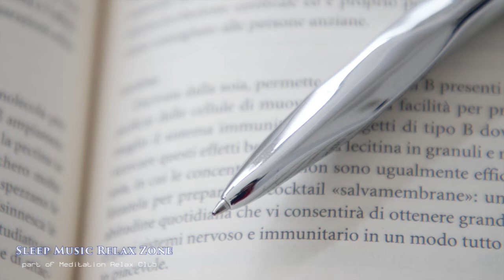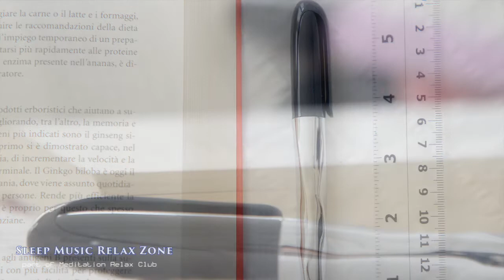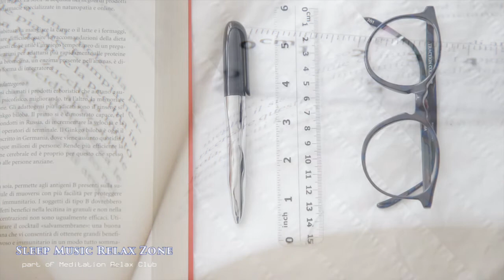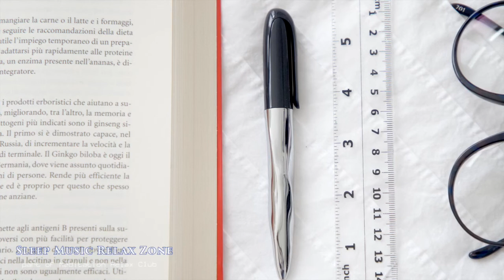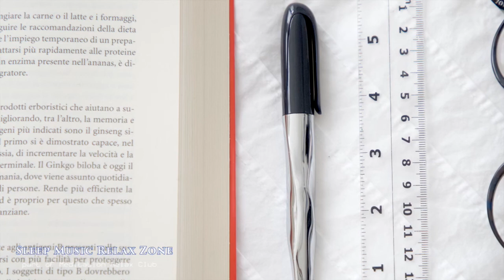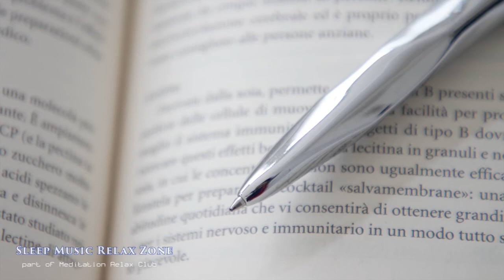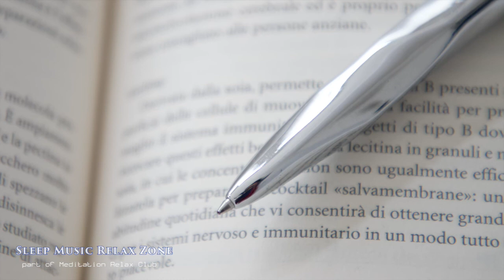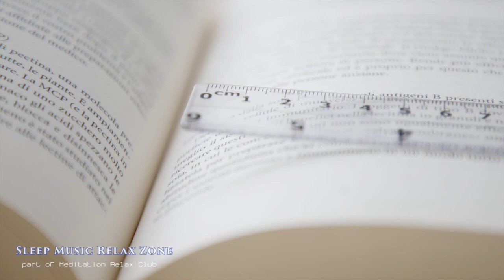Estudiar Más y Mejor: Música para Estudiar, Meditar, Mente en Blanco, Pensar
Este es nuestro secreto para ayudar a eliminar la ansiedad y el estrés que provocan los exámenes y los deberes; con esta música de fondo queremos quitar las preocupaciones de la mente, de modo que sea más fácil lograr concentrarse, estudiar y meditar.

Nacido de Meditation Relax Club y de la necesidad de géneros de música más específicos para los que necesitan de relajarse por la noche, Sleep Music Relax Zone ofrece las canciones de cuna más relajantes jamás creadas. Descubra una tierra de sueños compuesta de sonidos de la naturaleza, música relajante para perros, gatos y melodías reconfortantes y suaves. Nuestra música será el fondo que necesita para ayudar a conciliar el sueño. A lo largo de los últimos años, exploramos todo los géneros de músicas relajantes instrumental de todo el mundo. Ahora, puede explorar rápidamente nuestro catálogo a través de nuestras playlists de canciones relajantes para librarse del estrés con música para dormir con los sonidos de la naturaleza!
Desde que comenzamos a publicar música en 2013, nos hemos esforzado por crear el mejor contenido posible para nuestro público. ¡Desde las canciones de cuna para niños hasta la música para dormir para perros o gatos para el alivio del estrés, las tenemos todas! !No espere más¡ y escuche estas músicas calmantes antes de ir a la cama.

Algunos de los contenidos en los que nos destacamos.

♦ Sonidos de la naturaleza para sanar el cuerpo y el alma ♦
Relájate y descansa, como si estuviera bajo una lluvia fresca de verano o perdido en un exuberante bosque verde. La madre naturaleza a veces puede ofrecer una canciones de cuna más tranquilizadoras: escucha los sonidos de la agua que fluye, de los pájaros que cantan y de la lluvia que cae mientras duerme suavemente.

♦ Canciones instrumentales relajantes ♦
Tenemos a disposición los mejores instrumentos de relajación: piano, flauta y guitarra, y también instrumentos menos convencionales, como el peculiar tambor Hang o el sitar oriental. Cada video contiene una historia y una canción que puede haber recorrido todo el mundo antes de llegar a sus orejas. Y gracias a estas melodías, puede relajarse por la noche y soñar sueños felices.

♦Música Clásica Relajante♦
Desde Johann Sebastian Bach hasta Amadeus Mozart, muchos compositores clásicos se han hecho famosos a lo largo de los siglos como los padres de la música conocida para ayudar a las personas a dormir. Hemos recopilado algunas de las canciones de cuna clásicas más populares y las hemos arregladas para que las disfrute!